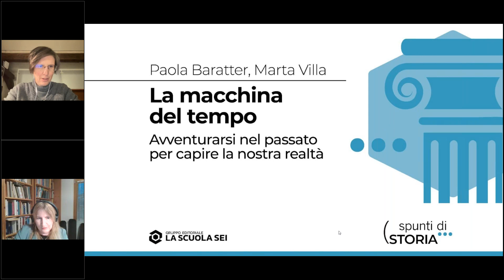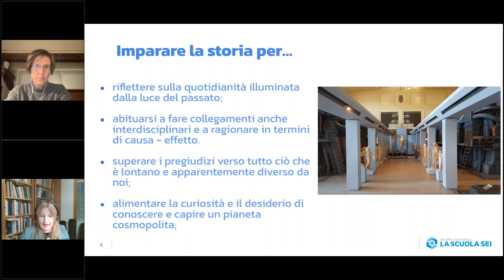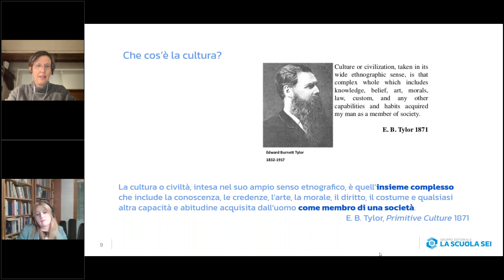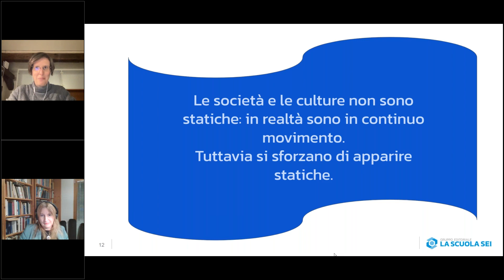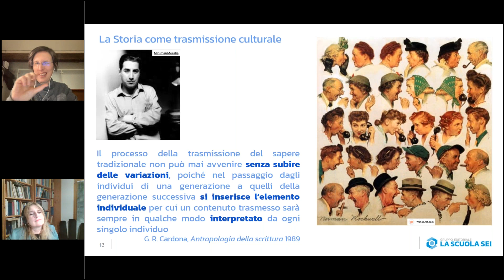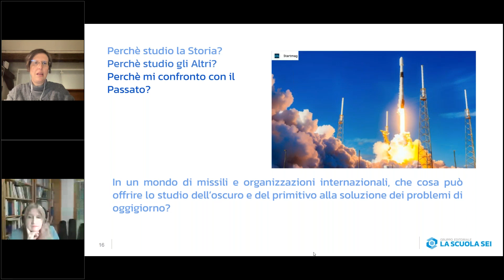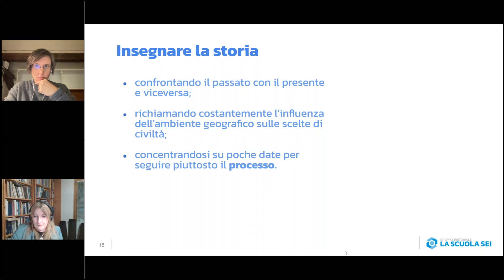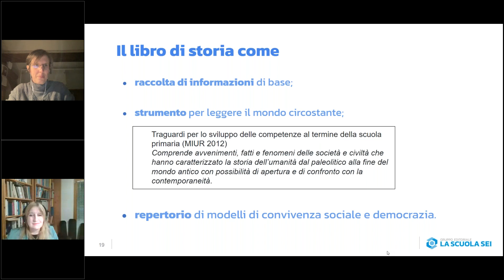La macchina del tempo. Avventurarsi nel passato per capire la nostra realtà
Perché è così importante studiare la Storia fin da piccoli? E in che modo è corretto ed efficace farlo? Esistono strategie da mettere in capo come insegnanti per coinvolgere alunne e alunni e farli salire insieme a noi sulla quella magica “macchina del tempo” che è l’apprendimento della Storia?

A partire da queste domande il webinar cercherà di evidenziare come sia indispensabile insistere fin da subito sullo stretto legame tra il presente e il passato e tra la nostra cultura e le altre culture del mondo.

Conoscere le Grandi Civiltà del passato infatti ci permette di parlare di noi stessi, dello sviluppo dei nostri ambienti urbani, del legame con il paesaggio che ci circonda con consapevolezza e di comprendere le scelte che ogni epoca ha messo in campo per trasformare il proprio territorio. Ci sono stati dei passaggi fondamentali nella storia dell’umanità: dal nomadismo alla sedentarietà, dalla caccia e raccolta all’agricoltura e allevamento. Quelle scelte primordiali hanno plasmato il nostro essere nel mondo. La nascita delle città attraverso nuove tecniche, le realizzazioni artistiche e architettoniche, la distribuzione dei ruoli e la creazione di settori specifici del lavoro sono presenti ancora oggi.

Il costante passaggio dal prima all’adesso permette agli alunni e alle alunne di percepire la storia dell’umanità come un flusso unico, di superare i pregiudizi nei confronti dei nostri antenati e di alimentare la curiosità verso un pianeta cosmopolita e in costante interscambio.

Relatrici: Paola Baratter, formatrice e dirigente scolastica, Marta Villa docente di antropologia culturale